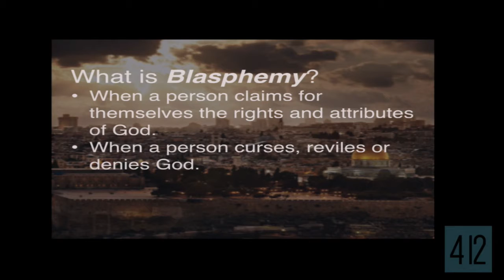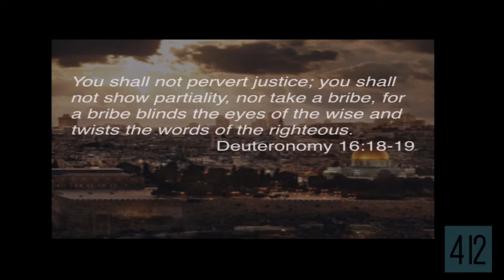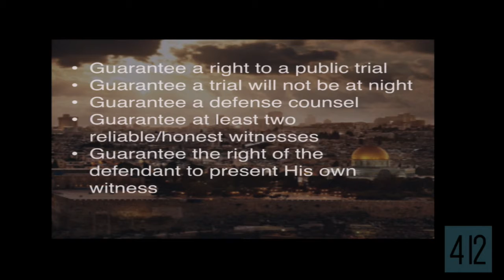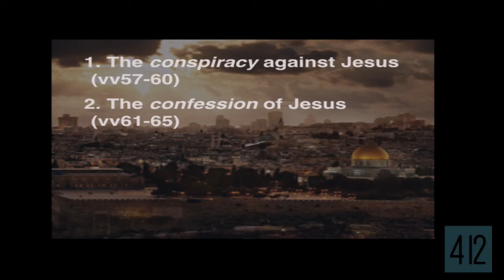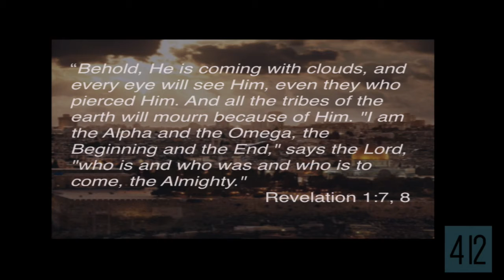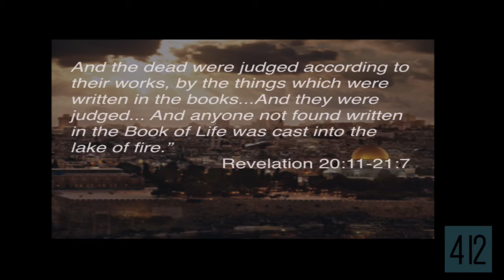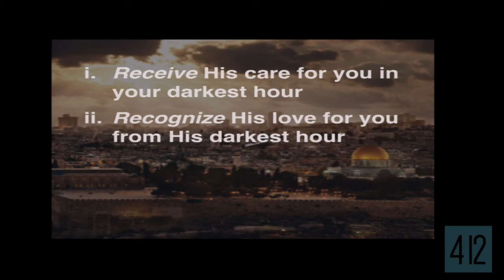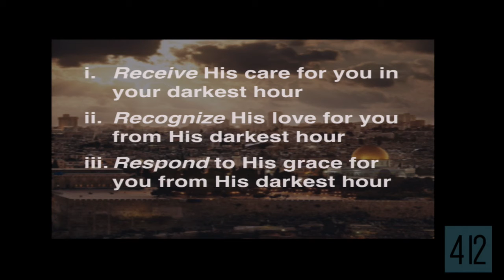When Men Judged Jesus